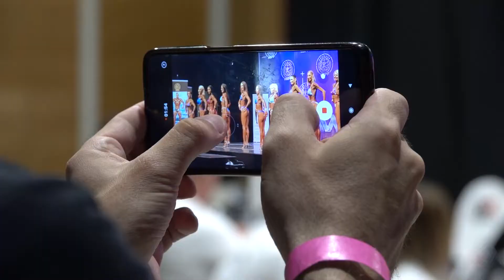PALYA 20220503 Testépítő és fitneszmodell évadnyitó